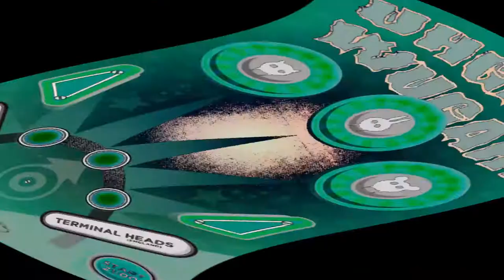UHGAH WUGAH .... LP release in the Viadukt, Groningen.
A triple delight tonight, there was only one possible outcome ( splendiculous !! ) for this music sensation in the Viadukt ( Groningen NL, 08-11-14 ), for the super presentation of UHGAH WUGAH's new LP release, with guest appearances from Yankee Sandwich ( D ) and Terminal Heads ( UK ). UHGAH !